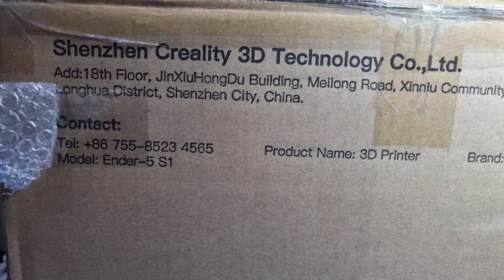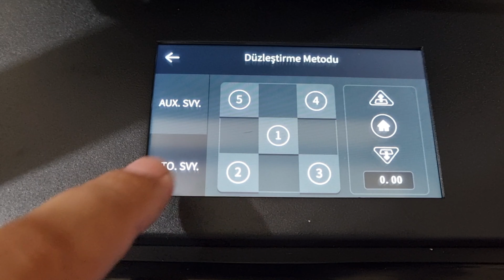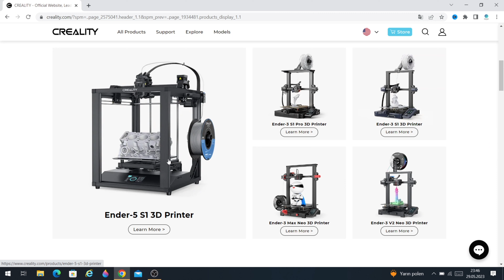The Brand New Ender-5 S1 - Product Assembly - Creality Ender-5 S1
In this video, I take out the Ender-5 S1 3D printer and assemble it for you.